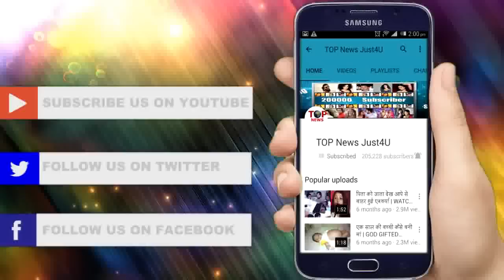TUJHSE HAI RAABTA: 18 जनवरी को नहीं आएगा एपिसोड, क्या होगा कहानी मे “ऐसा”, उड़ेंगे “होश”